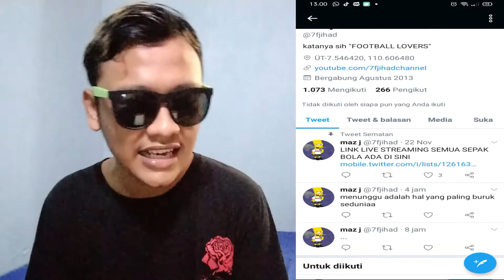BARCELONA VS JUVENTUS LIVE SCTV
di video kali ini aku share jadwalbola UCL BarcelonaVsJuventus Tanggal 9 Desember 2020 ya guyss, tonton sampai selesai supaya tahu dan jangan lupa untuk subscribee

HARAP DI BACA !!!
KONTEN INI DI TUJUKAN UNTUK BERBAGI LINK RESMI PERTANDINGAN YANG ADA DI VIDEO, BUAT KALIAN JANGAN PERNAH LAGI STREAMING BOLA MELALUI YOUTUBE KALAU TIDAK MAU TERTIPU, JADILAH NETIJEN YG CERDAS!!
SALAM OLAHRAGA